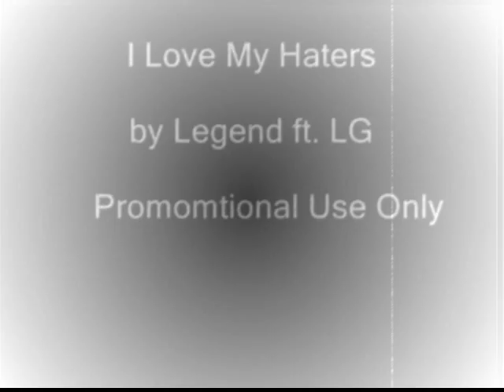I love my Haters by Legend(D-Roc & Jay Blue) ft LG - Promo Video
Hot new single by Hustle Grind Eat recording artists Legend. From their upcoming album titled Dodge City Music.
This is for everybody who has or has had haters!!! I Love My Haters...My motivation!